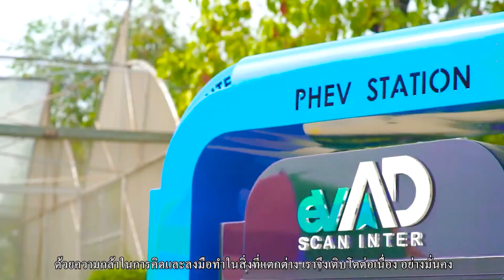SCN กับแผนธุรกิจปี 65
"ฤทธี กิจพิพิธ" ซีอีโอ SCN ตั้งเป้ารายได้ปี65 ที่ 2,100 ล้านบาท โตทั้งด้านธุรกิจการจัดจำหน่ายก๊าซ NGV , โครงการโรงไฟฟ้า Minbu ในเมียนมา 4 เฟสที่ 220MW  พร้อมวางงบลงทุน 350 ล้านบาท ขยายโครงการSolar Rooftopเพิ่มอีก 10 เมกะวัตต์ และธุรกิจกัญชงครบวงจร

รู้ก่อน...รวยกว่า By : "ShakeHoon"
LINE OPENCHAT || shorturl.at/wyFGM